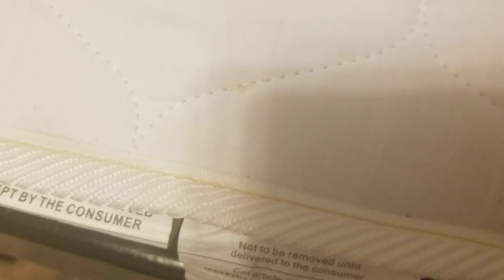Fun ways to die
Cletus porter